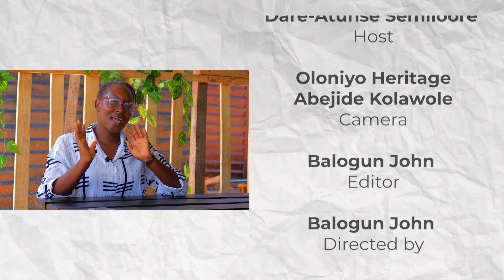MANAGING MY LIFE AS A SERIAL ENTREPRENEUR IN FUTA | MY FUTA EXPERIENCE | THEDIETMUSE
Watch this amazing Documentary Interview session with Gabriella where she shares her whole 7 Years experience in the land of FUTA.